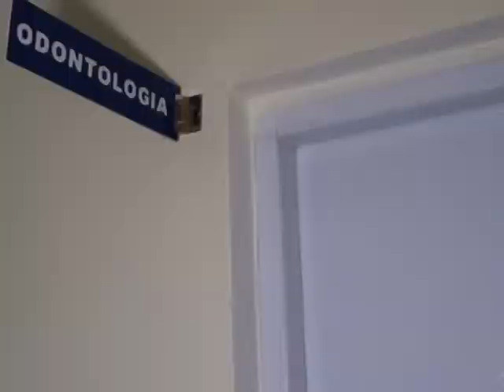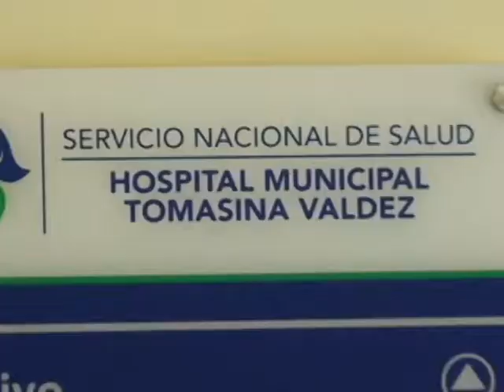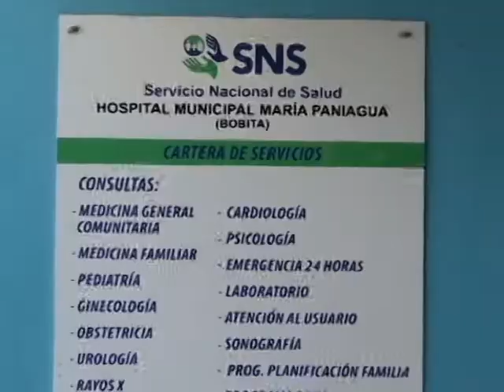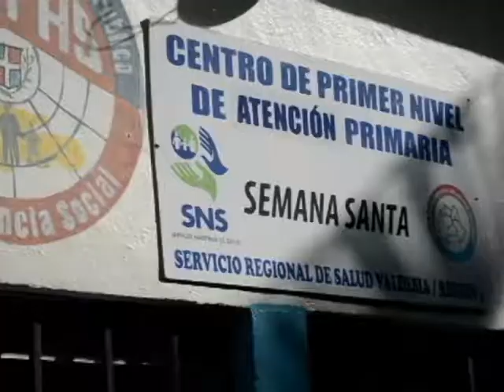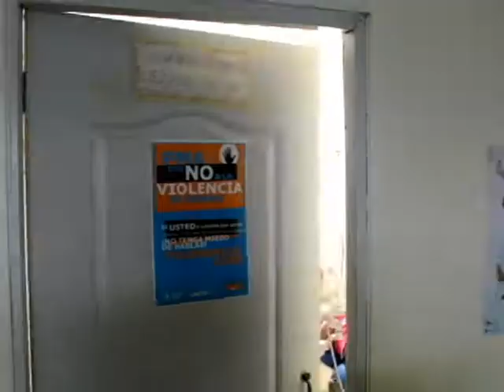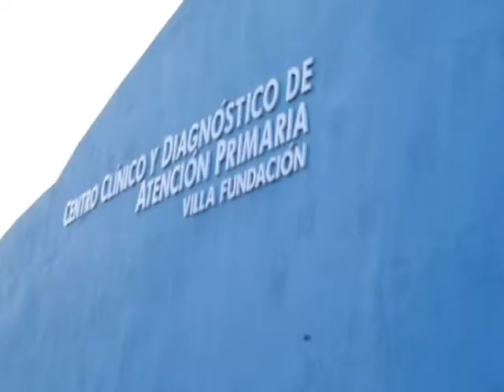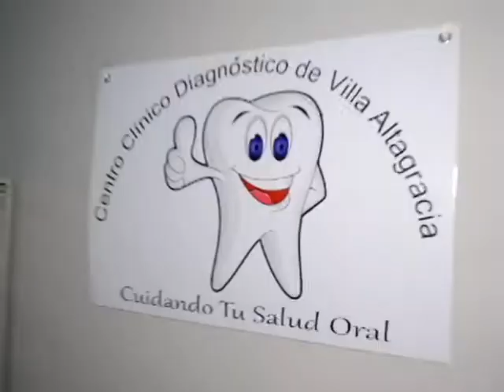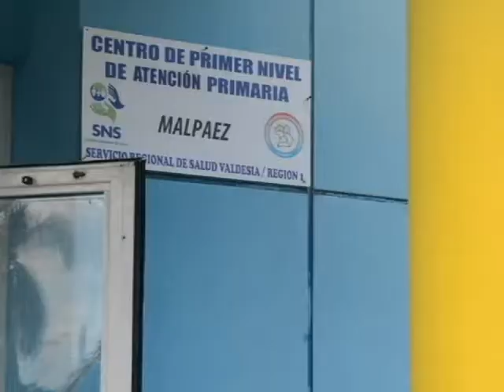CENTRO DIAGNOSTICOS SUR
- Centro Clinico y de DIagnóstico de Atención Primaria de San José de Ocoa
- Clinica Rural Villa Sombrero
- Sub Centro de Salud Tomasina Valdez
- Hospital Municipal Maria Paniagua Bobita
- Centro Clinico y de DIagnóstico de Atención Primaria de El Carril de Haina
- Centro de Primer Nivel de Atención Primaria Semana Santa
- Centro de Primer Nivel de Atención Primaria Canastica
- Centro Clinico y de DIagnóstico de Atención Primaria Madre Vieja
- Centro Clinico y de DIagnóstico de Atención Primaria Villa Fundación
- Centro Clinico y de DIagnóstico de Atención Primaria Villa Altagracia
- Hospital Municipal Bajos de Haina
- Centro de Primer Nivel de Atención Primaria Malpaez